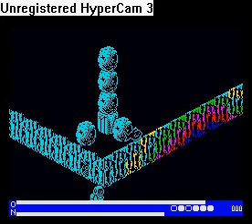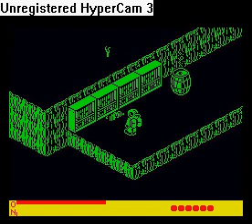3DC (ZX Spectrum)